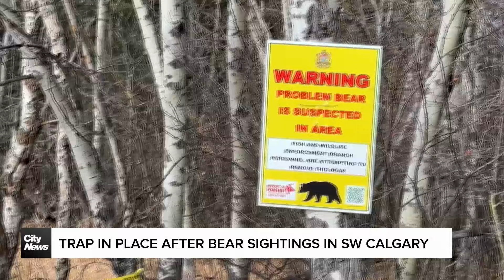Trap in place after black bear sightings in SW Calgary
Bear sightings have prompted Fish and Wildlife Enforcement to set up a bear trap and temporarily close some areas in Fish Creek Provincial Park in southwest Calgary.